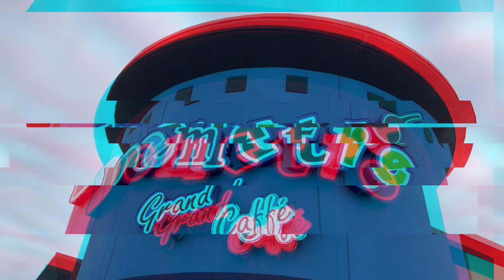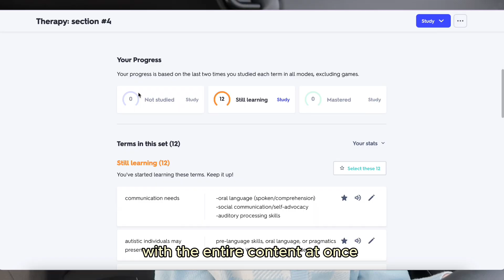VLOG | Super Bowl, 27th Birthday + Studying for Midterms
Super Bowl, lunch with friends, college midterms, birthday vlog!